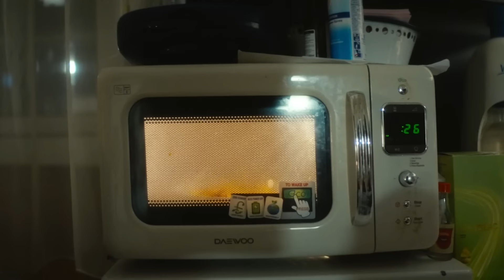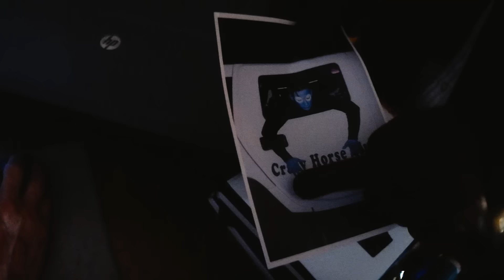YUNG HURN - EINE NASE (PROD. MISTERSIR) OFFICIAL VIDEO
©️YUNG HURN 2022 🖤🔒